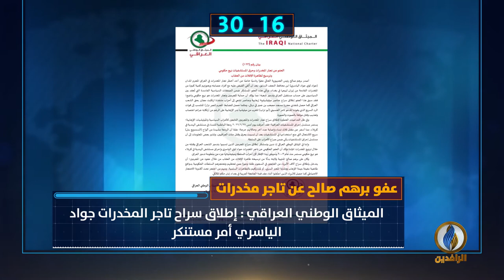أبرز الأخبار على قناة_الرافدين ليوم الاثنين في